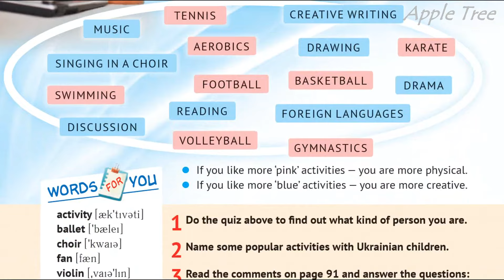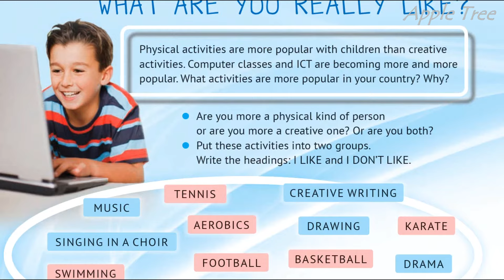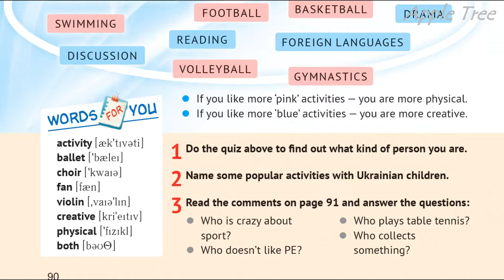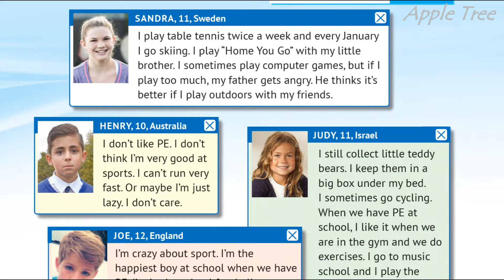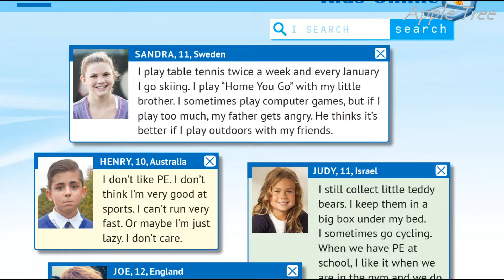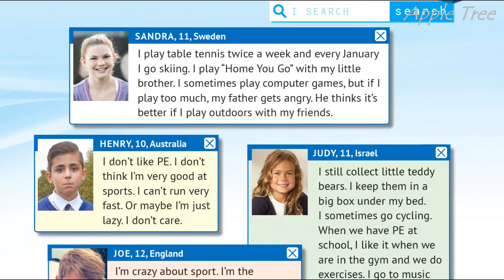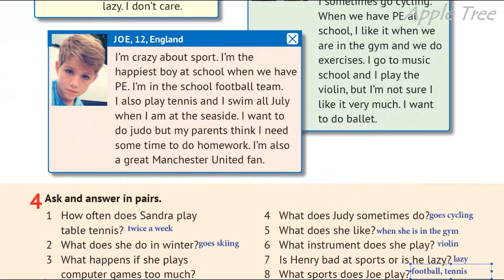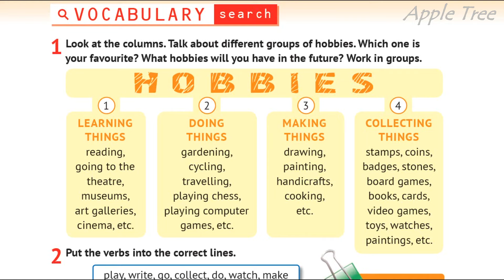Карпюк 5 НУШ Unit 6 Let's have fun. Kids Online c. 90-91 Student's Book✅ Відеоурок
Шановні друзі! Це добірка відеоуроків за підручником Карпюк 5 клас НУШ 2022 року.

Що отримуєте ви та ваша дитина?
1) Детальний розбір уроків за робочим зошитом.
2) Переклад усього матеріалу.
3) Пояснення граматичного матеріалу.
4) Пояснення та написання творчих робіт.
5) Підготовка до тематичного тестування.

👥Для співпраці та інших комерційних пропозицій:
🌸Skype: ilonka_t12😊🌳